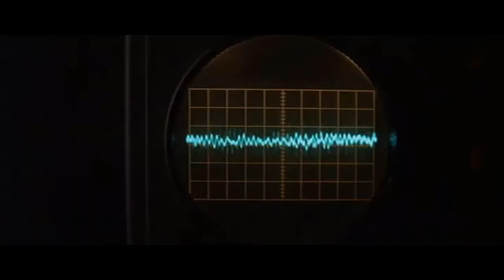188. Aprende los usos subjuntivo con fragmentos de películas 🎥😃👍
Otra lección en la que hablamos del subjuntivo, que nadie diga que practicamos poco este modo verbal. Y una lección más, lo hacemos usando fragmentos de películas para que sea más divertido. Espero que aprendáis y afiancéis vuestros conocimientos con "aprende los usos subjuntivo con fragmentos de películas".

Hoy no me enrollo mucho en los comentarios, ya sabéis cómo funciona esta sección: os hablo de una frase con subjuntivo tomada de una películas, os explico el uso, para, finalmente, ver la escena de la peli. No hay nada como la vida real para ver el uso del español, pero, como no siempre podemos permitirnos el lujo de escuchar como los nativos hablan, nos conformamos con ver películas que también está bien y es divertido.

Si tenéis alguna duda, dejadla en comentarios, establezcamos un diálogo saludable y aleccionador que os ayude a superar vuestros problemas con la lengua española, animaos a comentar.